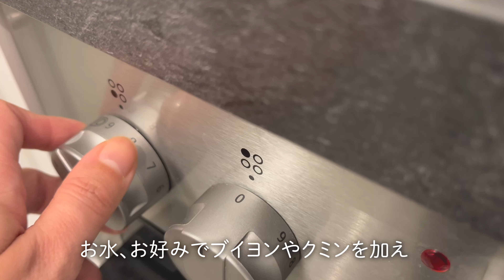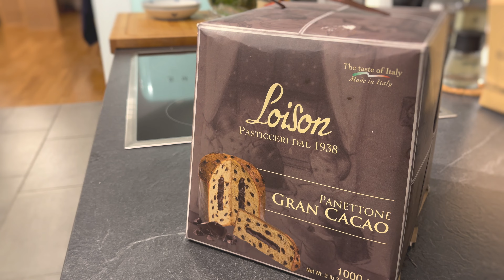ドイツパン 🥨 おいしい食べ方・付け合わせ ｜グラーシュ作り【 暮らしのVlog 】｜Daily Vlog ｜German bread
Guten Tag !

🌱本日の動画　Today's video🌱

パン屋さんが至る所にあり、種類も豊富なドイツのパン。
私の好きなものを中心に、パンのある生活の風景を切り取りました。
気になるパンが見つかったら嬉しいです🍞

There are many bakeries everywhere, and there is a wide variety of German bread.
I cut out the scenery of life with bread, focusing on what I like.
I'm glad if you find the bread you care about 🍞

🕊こちらもおすすめです　Recommended videos 🕊

・自家製ドイツパンとヤギのチーズを買いに行く動画・

🌿ドイツパン紹介 ・こちらもおすすめです　Related Videos　🌿

0:00 Opening
0:23 winter time　冬のドイツ
1:54  pretzel  プレッツェルとオリーブオイル
2:59 Laugencroissant　ラウゲンクロワッサンとクリーム
4:00 shopping 買い物の様子
6:15 wholemeal bread 全粒粉パンとグラーシュ
7:46 Italian bread -1 チャバッタのサンドイッチ
8:50 Italian bread -2 パネトーネ

海外移住した夫婦のドイツ暮らしの日常・ドイツパンの紹介をご覧いただき、ありがとうございました😊